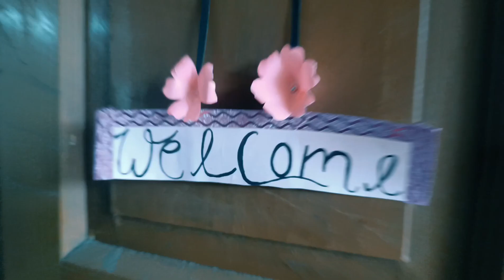Teacher's day || Classroom decoration || Board decoration